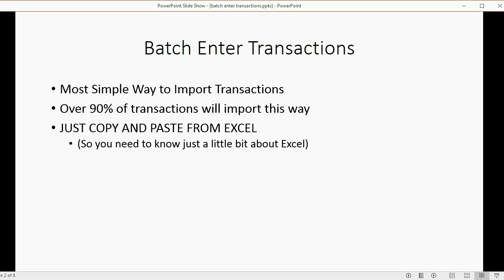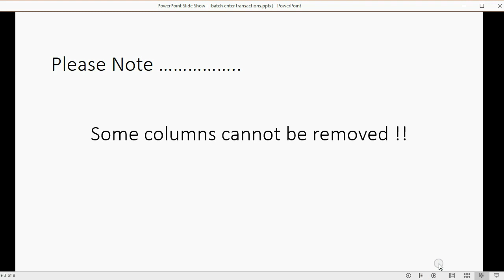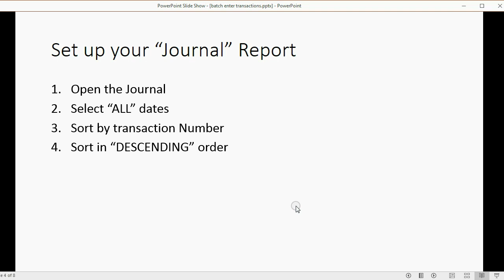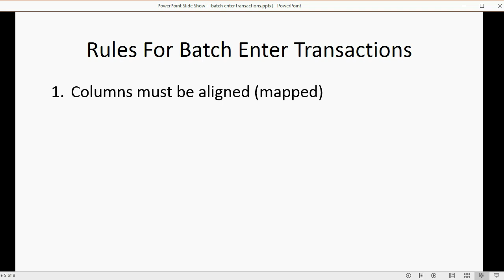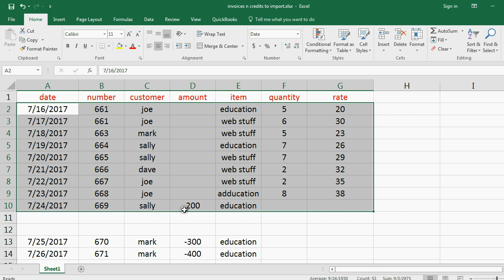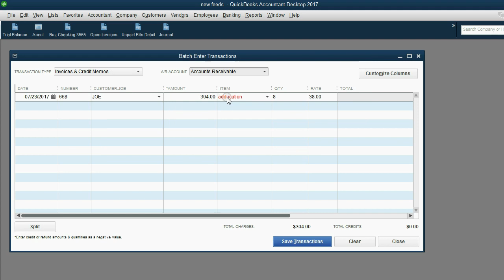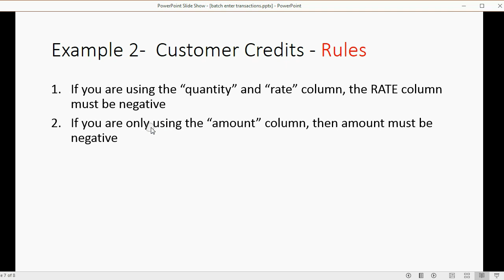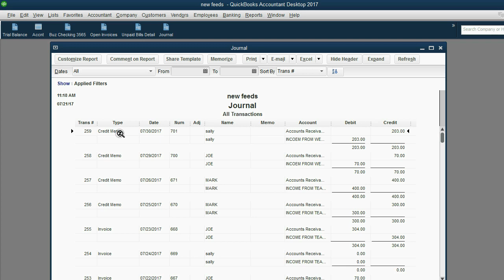How To Batch Import Transactions Into QuickBooks Accountant's Edition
In this QuickBooks Desktop training tutorial, you will learn how to batch import transactions using the accountant’s edition of QuickBooks desktop. You can import from excel or any spreadsheet program. To import from excel, you just map the columns or change the order of the columns and then copy and paste from your excel spreadsheet to the batch import window in QuickBooks desktop accountant. It's the best impor thelp you will get when inportingh transactoion data in to QuickBooks.

This video is only 1 chapter in the whole QuickBooks Desktop For Landlords Full Course.